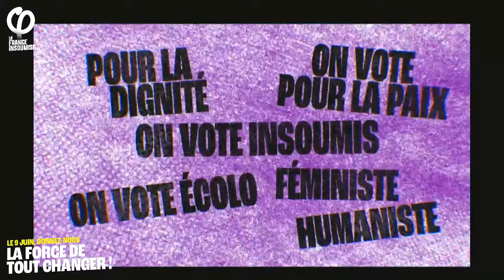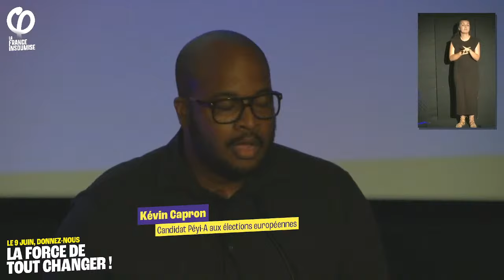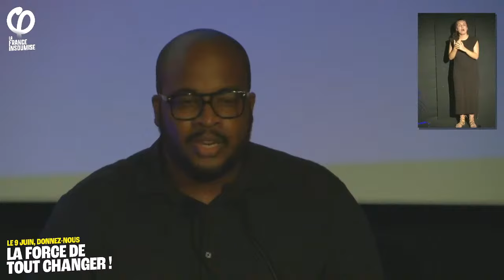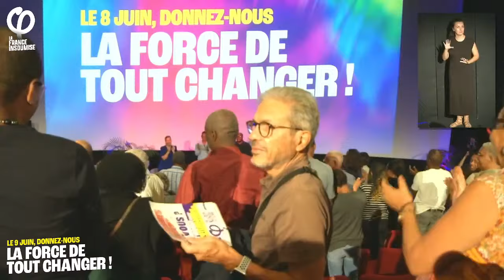Meeting à Schoelcher avec Manon Aubry, Mathilde Panot, Kévin Capron et Jean-Philippe Nilor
Ce mercredi 20 mars 2024, suivez en direct le meeting de l'Union Populaire à Schoelcher avec Manon Aubry, Mathilde Panot, Kévin Capron et Jean-Philippe Nilor.

Toutes les actualités et toutes les infos sur La France insoumise